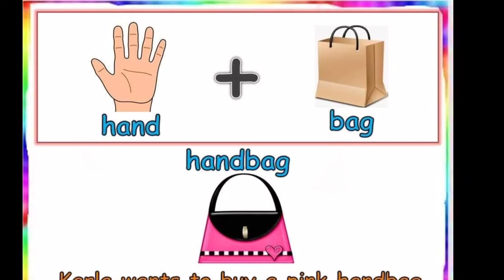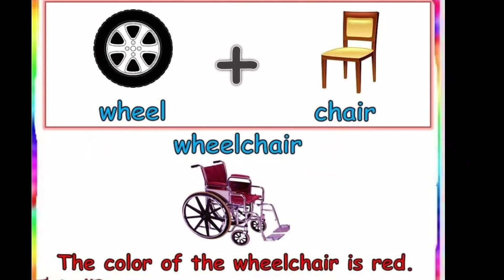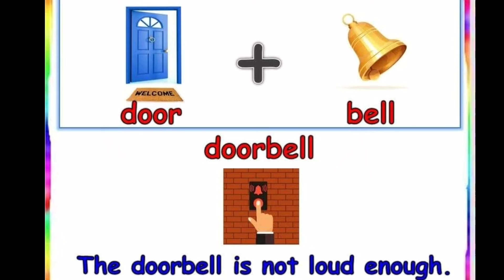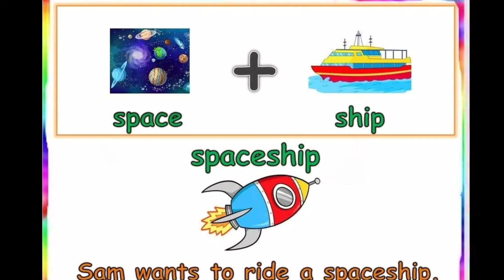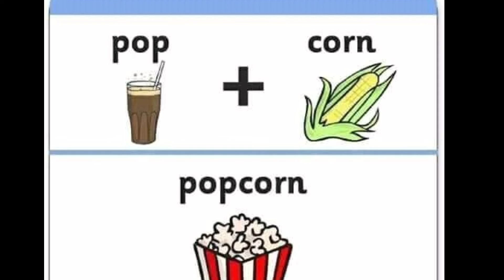Compound words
This is the video for kids to develop their grammatic  skill